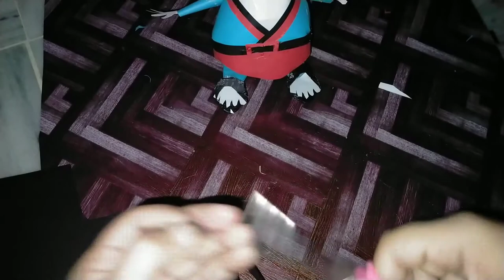Diy how to make paper Humpty Dumpty cartoon 3d/FM craft world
In this video make a paper cartoon characters 3d